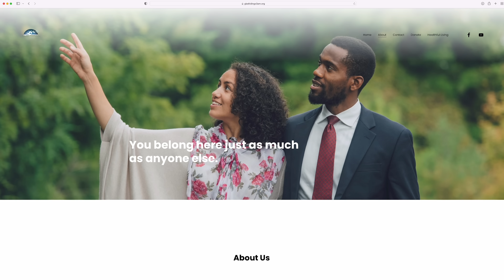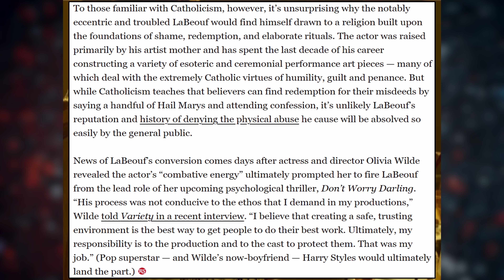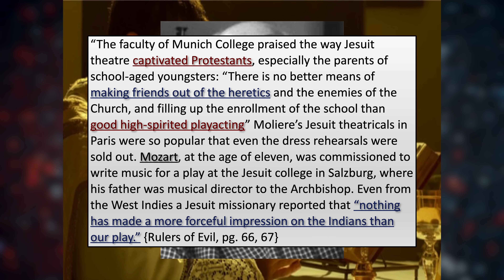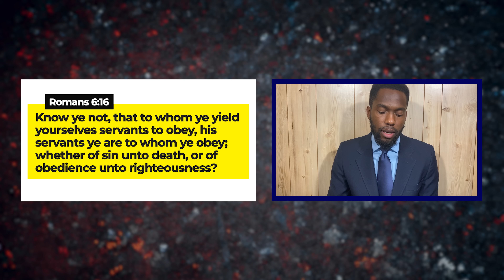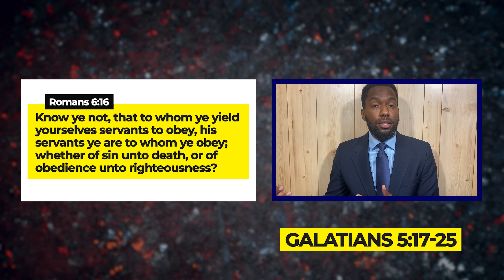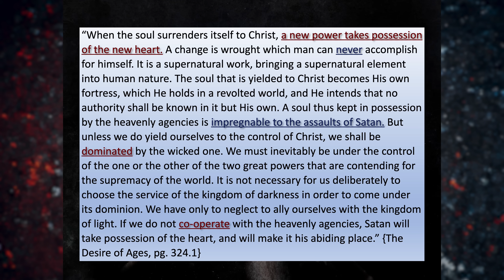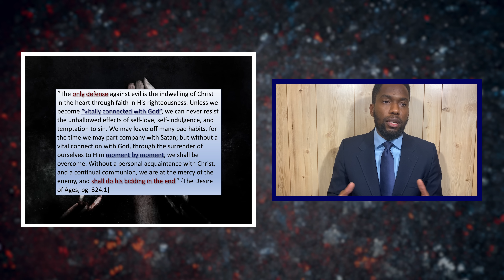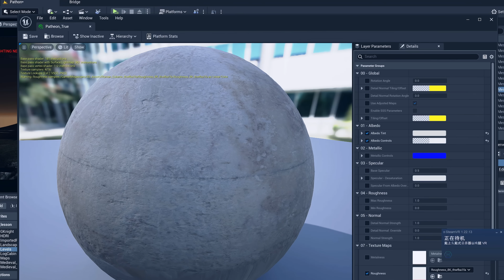Shia LaBeouf's Conversion to Catholicism | LED Live • EP166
This is the gear we use to make and produce our videos:
Lighting: Dracast Complex LED Light
Microphone: Blue Yeti Microphone
Point & Shoot: Sony DSC-RX100 V
Video stabilizer: Pilotfly PFT1 Gimbal
iPhone video stabilizer: Zhiyun Smooth-Q